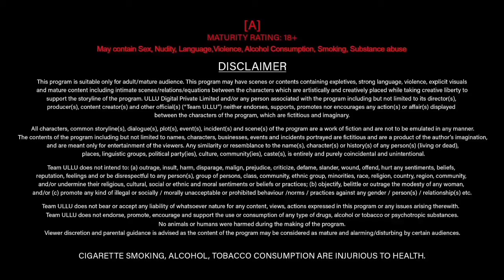watch now | four new series | update | sharon parmar | new short film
Releasing On :  Streaming Now